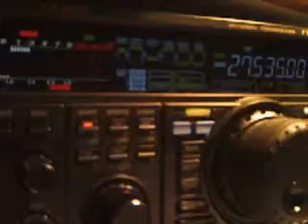161RC/C BY 14RC055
Daniel from Poland (RC polish regions)
15/11/2015 10:28GMT 5/5 B/S